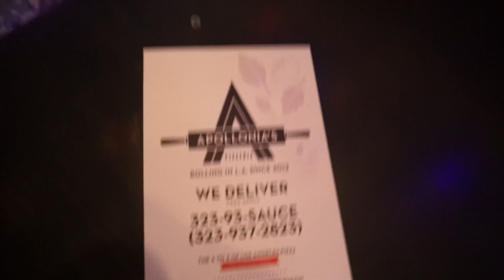ALMOST GOT IN A FIGHT!